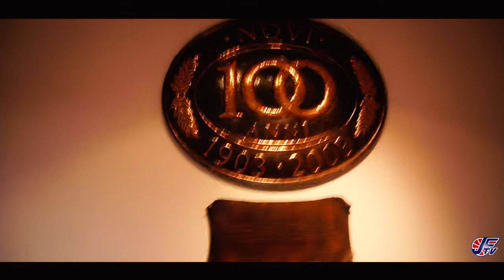Visita allo stabilimento Elah-Dufour Novi (07/12/2017)